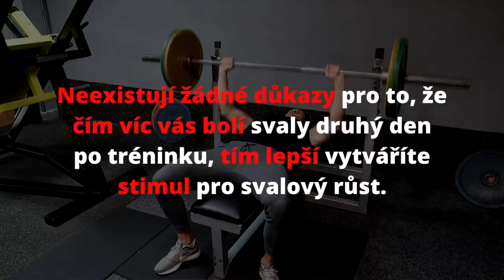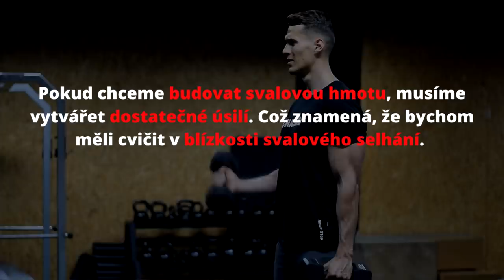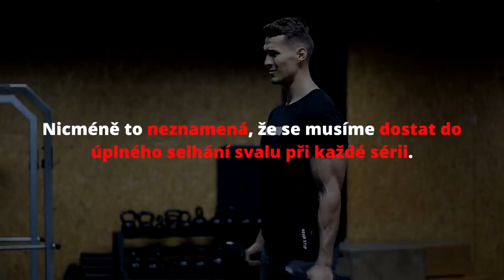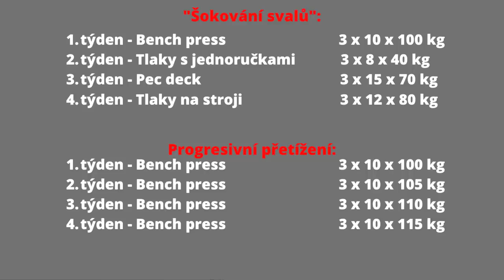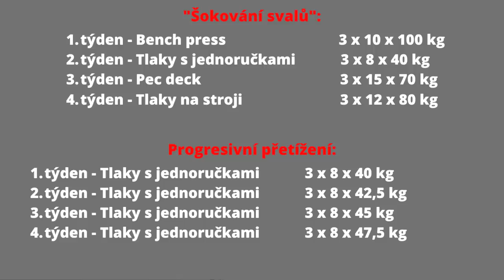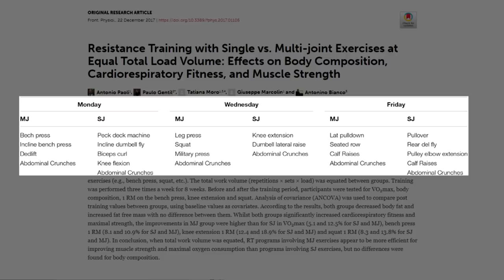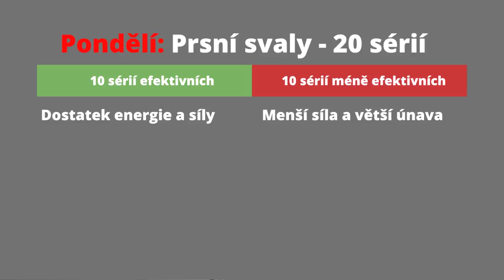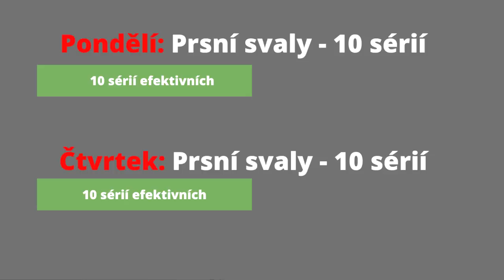6 MÝTŮ, KTERÝM JSEM VĚŘIL JAKO ZAČÁTEČNÍK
Pokud chceš vymakaný jídelníček na míru. Chceš mít možnost vybrat si klidně z 10 - 15 ti variant každého jídla. Mít výsledky. Spalovat tuky bez ztráty svalové hmoty, nebo nabírat svaly a držet si minimum podkožního tuku.

⚬Coaching

⚬Treninkové plány

Moje oblečení: Qaesthetic.com

Suplementy: Kulturistika.com, kde můžeš využít slevový kód: pecka5